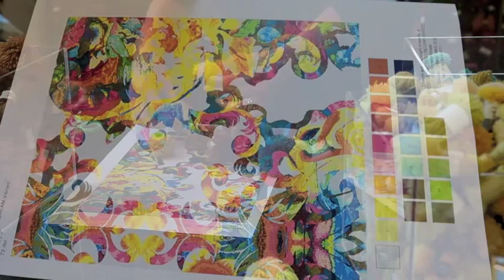Hand Knotting Fair Trade Rug in Nepal